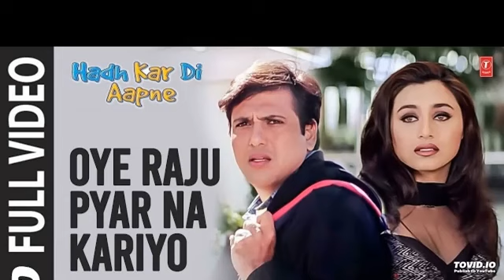Oye Raju Pyar Na Kariyo - Full Video | Hadh Kar Di Aapne | Anand Raj Anand | Govinda, Rani Mukherjee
Presenting 'Oye Raju Pyar Na Kariyo' full video Song in the voice of Anand Raj Anand from Hindi movie "Hadh Kar Di Aapne" starring Govinda, Rani Mukherjee on T-Series Bollywood Classics.

Song - Oye Raju Pyar Na Kariyo
Film - Hadh Kar Di Aapne
Artist - Govinda, Rani Mukherjee